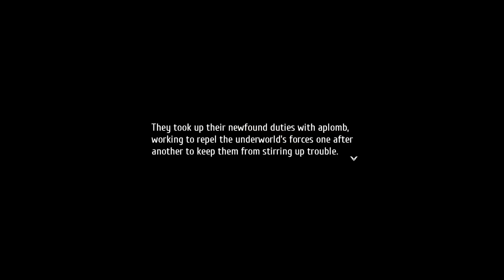TLoH Hajimari no Kiseki ~ Magical Alisa RS: Ep 2 Stall-Ritter Strike (JP Voice ENG Sub)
PC | Steam | Eiyuu Densetsu | Cutscene | Gameplay | Side Story